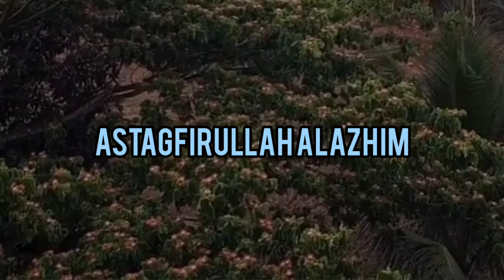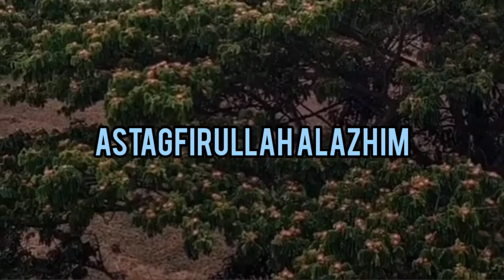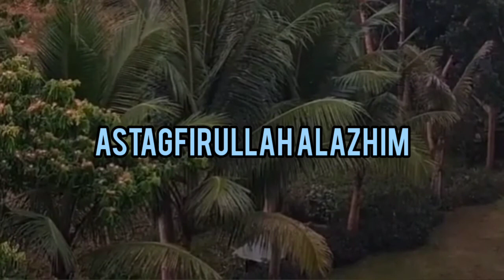Istighfar 1000X | WA 081-999-234-139 | BoosterPlan solusi bisnis era digital, dapat diwariskan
BoosterPlan | WA 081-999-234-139 | Omset Meroket Tanpa Ngaret

Bismillahirrahmanirrahim
BoosterPlan adalah bisnis Legal dan Halal yang Amanah, Terpercaya, memberikan manfaat bagi seluruh lapisan masyarakat dan menerapkan sistem bisnis konsep Syariah

KEUNTUNGAN BERGABUNG DI BOOSTERPLAN
Mendapatkan HU, serta produk Herbal
Produknya sangat laris di Cina buat bersihkan pembuluh darah yang tersumbat, karena sudah ada Plug nya
Sirkulasi darah lancar, badan sehat terhindar dari berbagai macam penyakit

1. Punya penghasilan tambahan seumur hidup
3. Dapat bonus pasangan 5%
4. Dapat bonus Generasi 0,2%
5. Dapat Reward menarik, dari Emas hingga Fortuner
6. Dapat Profit Share 3% dari Omset Nasional
7. Cashback setiap transaksi
8. 2 kali pencairan komisi setiap minggu
9. Bimbingan khusus mitra bisnis
10. Gratis Landing Page senilai Rp 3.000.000,00
11. Strategi marketing online
12. Hak Usaha seumur hidup
13. Setiap transaksi sudah termasuk sedekah
14. Aplikasi canggih dan modern, untuk keperluan transaksi rutin. Pulsa HP, listrik, tiket, bayar BPJS, dll
15. Legalitas perusahaan resmi, lengkap dan jelas, SIUPL, APLI dan Sertifikat DSN MUI, ijin BI,dll
16. Modal awal, sesuai keinginan penghasilan perhari kita
17. Komunitasnya positif, optimis & agamis saling membantu dan menginspirasi
18. Visinya jelas, membangkitkan ekonomi Indonesia secara berjamaah
Insya Allah sukses bisnisnya, berkah hidupnya

Usaha Apa Saja Yang Bisa Kita Jalankan ;
1. PENJUALAN / RESELLER SEMUA PRODUK
Mitra BOOSTERPLAN bisa melakukan penjualan produk secara Offline dan Online
Dari penjualan produk unggulan yang berkualitas & berjuta manfaat, akan mendapatkan Income yang luar biasa dahsyat.
Antara lain ;
- Mendapat keuntungan langsung dari selisih harga mitra dengan harga konsumen, potensi keuntungan Ratusan hingga Jutaan rupiah.
- Mendapatkan bonus pengembangan Team
- Mendapatkan Reward dari perusahaan sesuai syarat dan ketentuan berlaku yaitu Tour Internasional, Emas, Umroh, Motor, Mobil, Rumah dan uang Jutaan hingga Milyaran Rupiah

Mitra BoosterPlan bisa mengembangkan team, dengan menerima pendaftaran Mitra Bisnis Baru aecara Offline dan Online
Dari pendaftaran Mitra Bisnis Baru, maka akan terbentuk jaringan bisnis yang akan mendatangkan penghasilan sangat besar
Antara lain ;
- Mendapatkan Bonus Pembinaan dan Pengembangan Team
- Mendapatkan Reward, sesuai syarat dan ketentuan yang berlaku

3. AGEN PPOB - LOKET & APLIKASI PAYTREN
Dari Program Bisnis ini, setiap Mitra Bisnis bisa Menghemat Pengeluaran Keluarga untuk Keperluan Harian, Keperluan Mingguan dan Keperluan Bulanan
Mitra Bisnis TreniNet bisa menjalankan Penjualan Jasa, Seperti Counter antara lain ;
- Pengisian Pulsa dan Paket Data Prabayar, Pascabayar
- Token Listrik
- Voucher Game
- Jasa Pembayaran Semua Tagihan PDAM, PLN, dll
- Penjalan tiket Bus, Kereta Api, Pesawat
- Pembayaran dengan BARCODE QRis, agar tdk repot-reopot harus bawa uang cash

4. PROGRAM BISNIS LAINYA
Usaha Lain bisa dijalankan untuk menambah income, antara lain ;
- Agensi Ikhtiar Umroh ASYKI
- Bisnis saham di PayTren Aset Management
- Dll
Masih Banyak lagi Program Bisnisnya...

Kl Kurang jelas bisa tanya

Kami adalah Distributor Obat Herbal se-Indonesia, yang menyediakan Produk-produk TreniNet

Keunggulan Produk Herbal TreniNet  diantaranya:
1. Mengandung nutrisi tinggi.
2. Kandungan herb yang mudah diserap oleh tubuh ( Antibiotik Alami)
3. Membantu mengatasi Stroke, masalah Jantung, Darah tinggi, pengeradan / plug di pembuluh darah
4. Membantu mengobati rheumatik, asam urat, nyeri sendi dan encok
5. Membantu menormalkan / menstabilkan kolesterol
6. Membantu mengatasi diabetes, ginjal, liver (Hepatitis) dan masalah lambung
7. Membantu membuang racun dalam tubuh / detoksifikasi
8. Membantu mengatasi masalah pencernaan, Maag
9. Membantu menambah kekebalan tubuh

Alamat:
1. Perumahan Permata Anyar C13/24, Lukluk, Badung, Bali